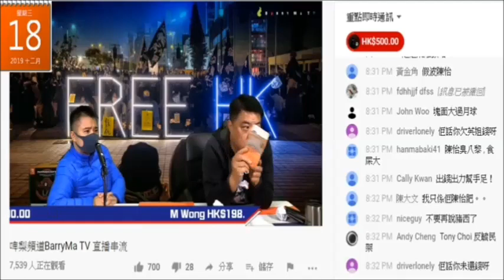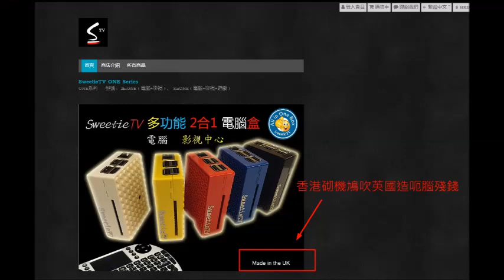20191218 啤梨晚報撚屌馬健賢因去旅行要交租+出糧又攞叠現金出嚟鳩吹，其實啲錢咪係腦殘訂sweetietv+虎骨酒貨款。sweetietv嚟貨百部都唔可以俾腦殘著繼續拖，香港砌鳩吹英國造呃腦殘